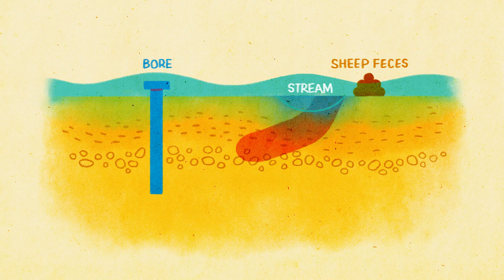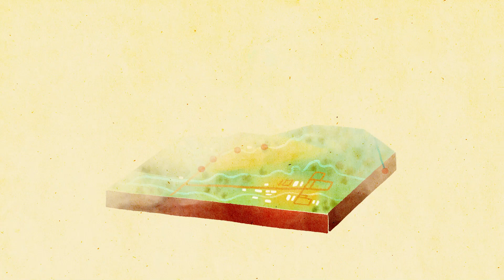ESR Introduction to our Water Science: Science for Life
E ora ana te wai. Water is life. Discover the important work of the Institute of Environmental Science and Research (ESR) to protect this vital resource and taonga.